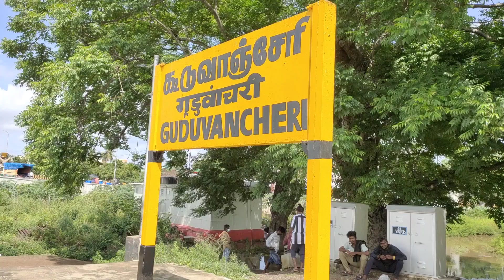3𝒃𝒉𝒌 𝑰𝒏𝒅𝒊𝒗𝒊𝒅𝒖𝒂𝒍 𝒉𝒐𝒖𝒔𝒆 𝒇𝒐𝒓 𝒔𝒂𝒍𝒆 𝒊𝒏 𝑮𝒖𝒅𝒖𝒗𝒂𝒏𝒄𝒉𝒆𝒓𝒊 | 3𝒃𝒉𝒌 𝒉𝒐𝒖𝒔𝒆 𝒇𝒐𝒓 𝒔𝒂𝒍𝒆 𝒊𝒏 𝑮𝒖𝒅𝒖𝒗𝒂𝒏𝒄𝒉𝒆𝒓𝒚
3BHK DUPLEX HOUSE
READY TO OCCUPY
SOUTH FACING
48 LACS

For site visit and booking

👉 APPROVED:DTCP
👍SEPERATE BORE, MOTOR, WATER TANK, SEPTIC TANK.
👉3 PHASE EB
👉GOOD GROUND WATER
👉 GATED COMMUNITY
👉CLEAN ENVIRONMENT

House for sale in Chennai
independent house for sale in Chennai
individual house for sale in Chennai
Ready to occupy independent house for sale in Guduvanchery

42lac 2hk new duplex house in Guduvanchery

Half ground (1200sqft) land la 1100sqft la 2bhk house n Guduvancheri near railway station.

3 bhk duplex banglow house n Guduvancheri

100mtrs from Guduvanchery bus stop and Railway station.. 2bhk and 3bhk flat.. ready to occupy

Just 42 lac ..870land 800built ready to occupy

3bhk flat n Urapakkam at just 27 lac

To Advertise  in this You Tube channel Slides (or) Videos.